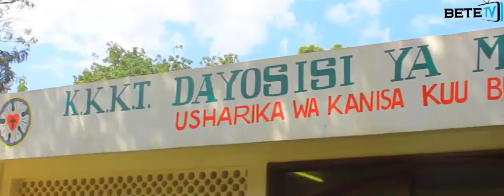Inasikitisha mtumishi aliyeuawa na watu wasiojulikana|kuzikwa leo Marangu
Mwili wa Mtumishi wa Halmashauri ya Kilosa Emereciana Temu aliyeuawa na watu wasiojulikana julai 17, 2023 umeagwa katika Kanisa la KKKT Ushirika wa Bungo Manispaa ya Morogoro, unatarajiwa kuzikwa leo Julai 21 Marangu mkoani Kilimanjaro.